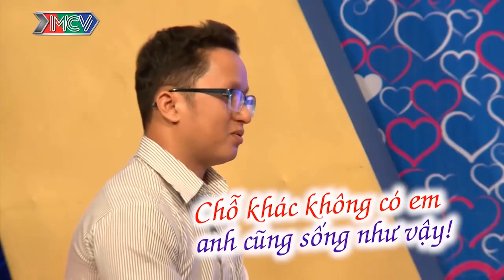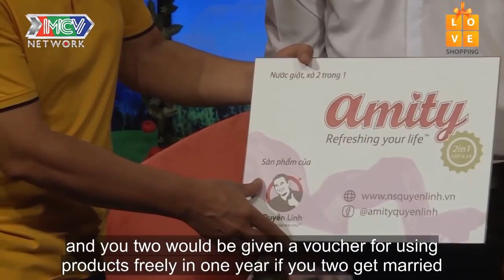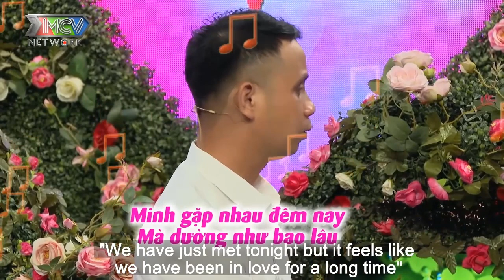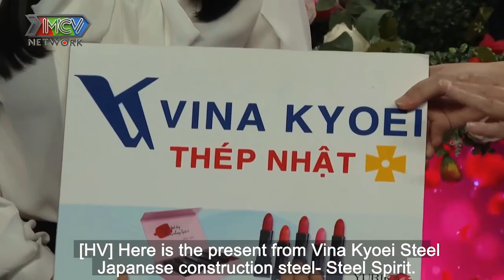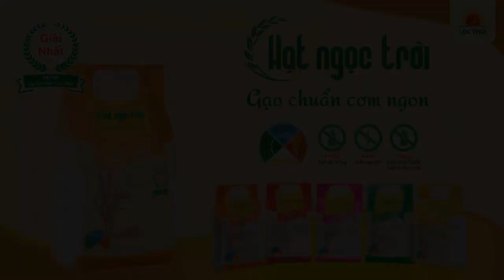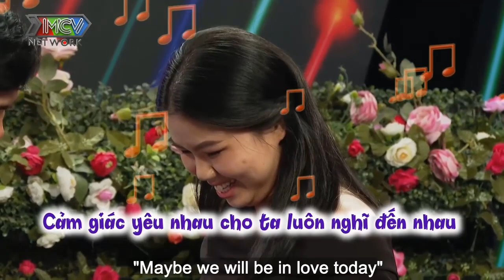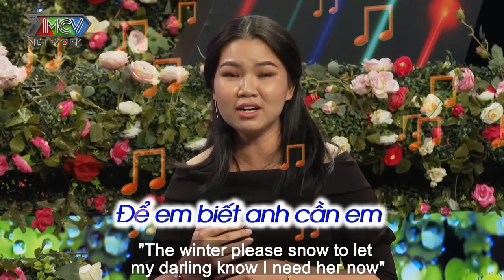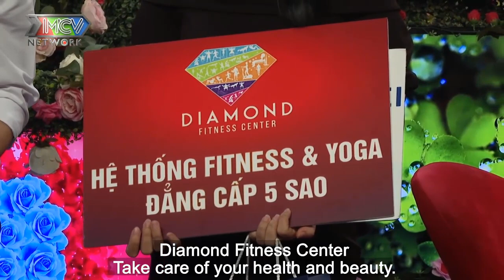CƯỜI KHÔNG NHẶT ĐƯỢC MỒM khi Ông Mai QUYỀN LINH Bà Mối CÁT TƯỜNG Quậy Banh SÂN KHẤU | 69 CÁCH YÊU